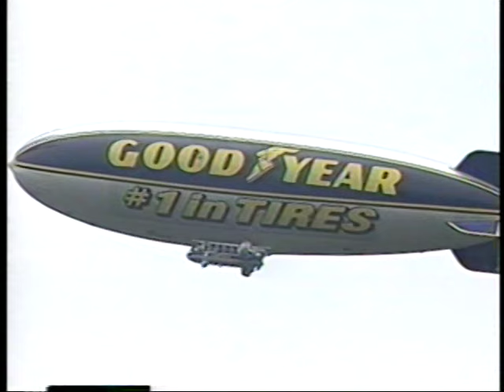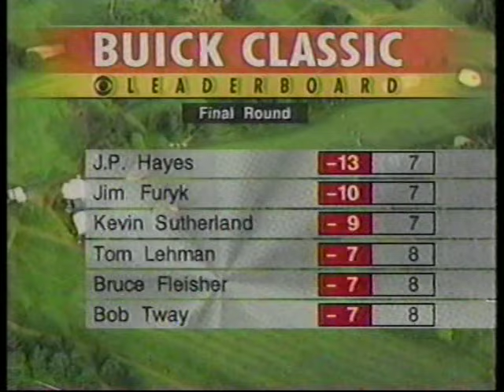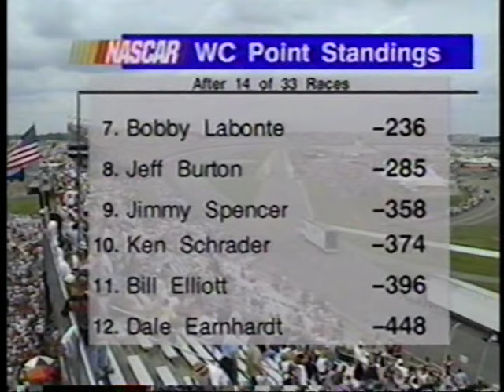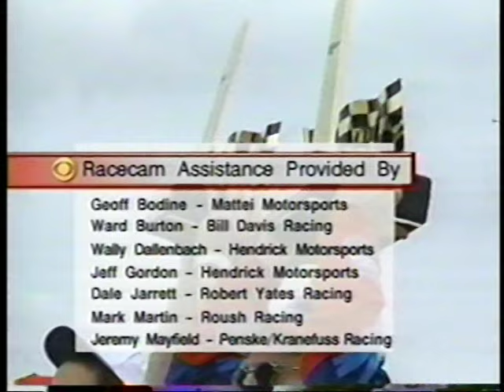1998 NASCAR Winston Cup Series Miller Lite 400 At Michigan Speedway - (RAW FEED)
Miller Lite 400 - (RAW FEED)

Michigan Speedway
Brooklyn, Michigan